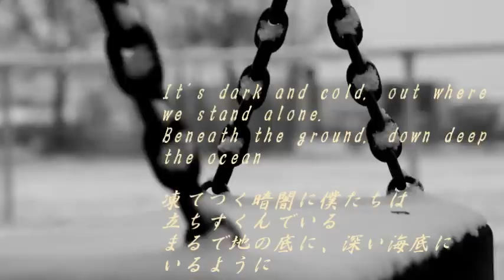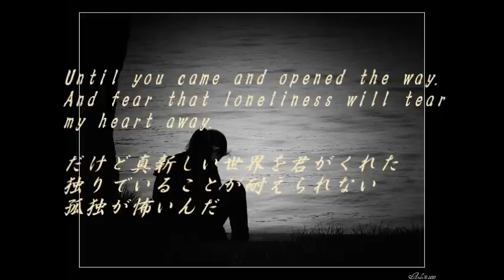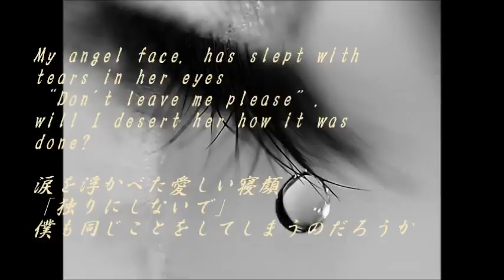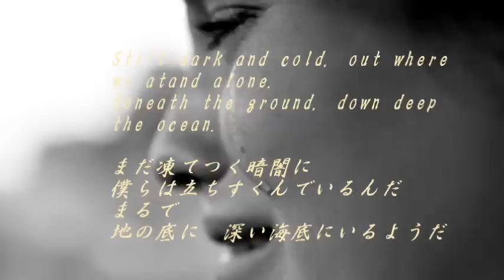Your story－福原美穂 歌詞付き（Miho Fukuhara, English and Japanese lyrics)